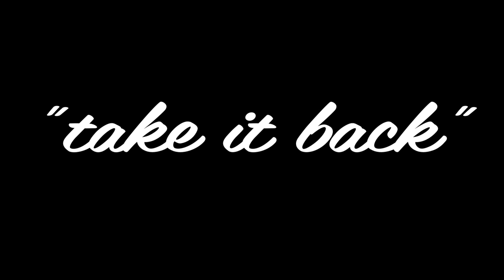Rooks And Royals - "Take It Back"